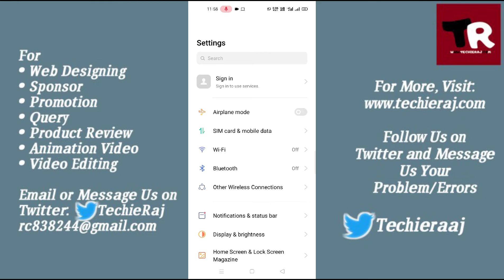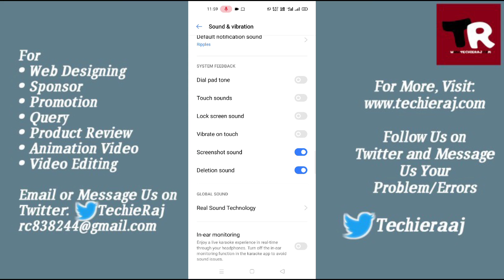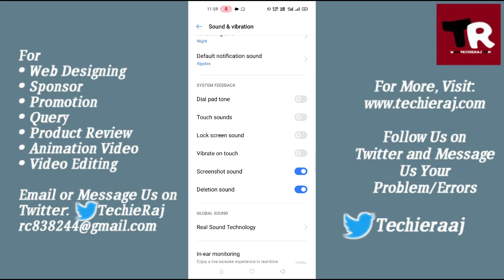How to Set Sound Setting in Realme 2, 3, 4, 5, 6, 7, 8, 9 Pro